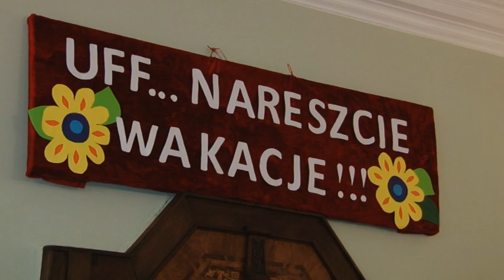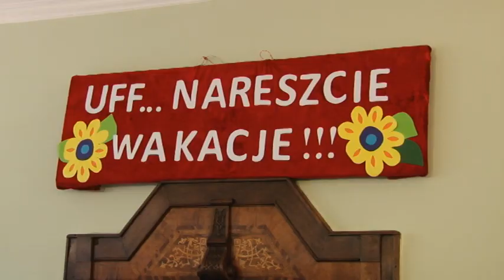To już koniec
Nadszedł upragniony koniec roku szkolnego. Cieszą się nie tylko uczniowie, ale i nauczyciele. Z kamerą zajrzeliśmy do szkoły w Biedrzychowicach.